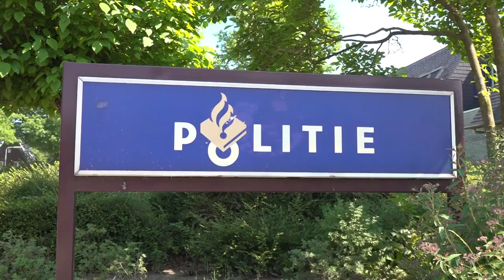De politie eert overleden collega's